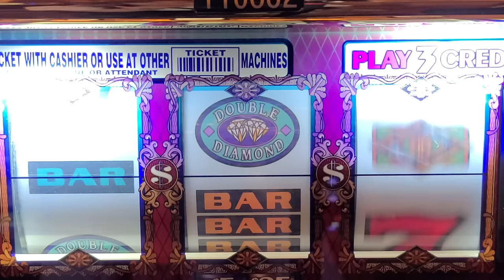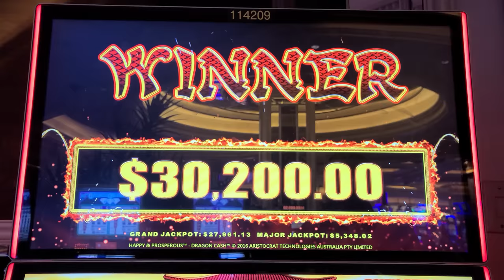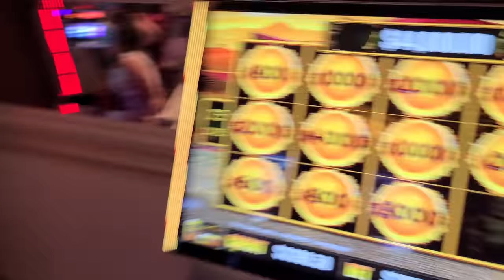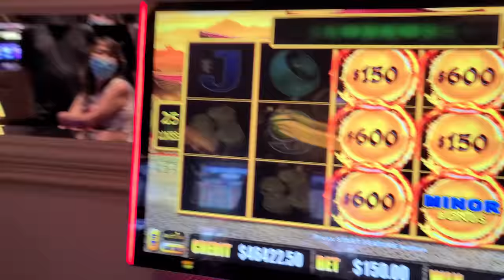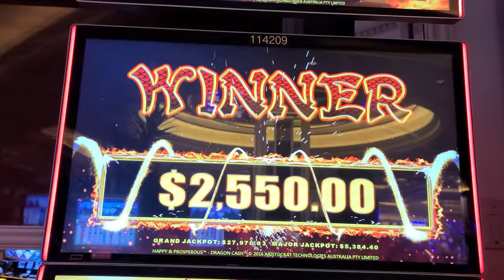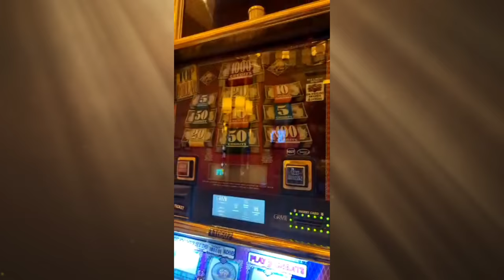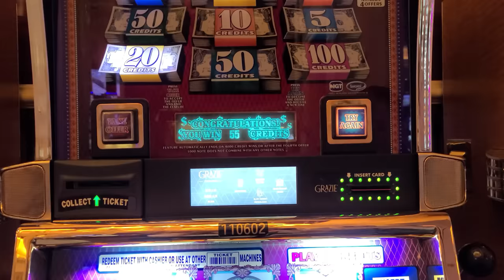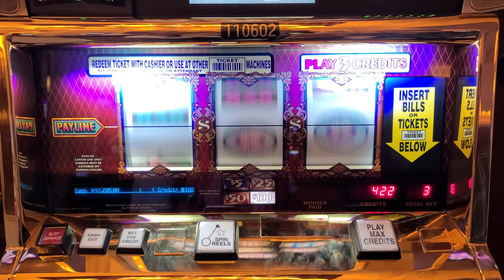After My $44K Jackpot on Dragon Link - I Had to Try $300/Spins on Top Dollar!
In this video, I share my story after hitting the $44,000 jackpot on Dragon Link at the Venetian Hotel and Casino in Las Vegas. You know I had to try some of the high-limit slots to see if I could hit another big one!

I was blown away by how much fun I had playing the high-limit slots at the Venetian Hotel and Casino. I hit a massive jackpot on Dragon Link and I wanted to see if I could hit another big one! I was really surprised how much fun I had playing the high-limit slots, and I think you'll enjoy watching my video as much as I did playing them!

After My $44K Jackpot on Dragon Link - You Know I Had to Try $300/Spins on Top Dollar! Lady Luck HQ is at Venetian Hotel & Casino in Las Vegas.Today we are playing on Top Dollar High Limit Slot Machine.

👀 Want to see more live slot play from lady luck slots on her slot channel --- YOU MUST WATCH THIS NEXT! Won DOUBLE The GRAND JACKPOT & Landed MY BIGGEST JACKPOT EVER On Dragon Link!